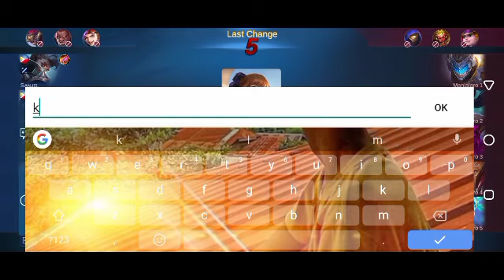I TRY TO USE GUINEVER IN RANK GAME FOR THE FIRST TIME •|• DOUBLE CORE •|• MLBB B. BROTHERS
I try to use guinever in RANK GAME FOR THE FIRST TIME

Double Core

EZ WIN

OP

PSALM ID

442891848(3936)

JAREVHIE ID

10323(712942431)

CHARLES ID

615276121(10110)